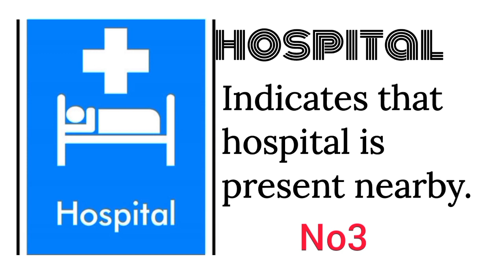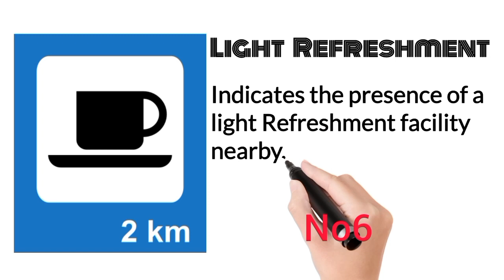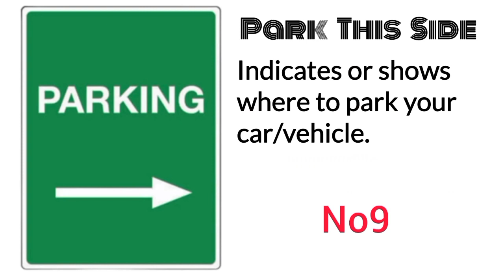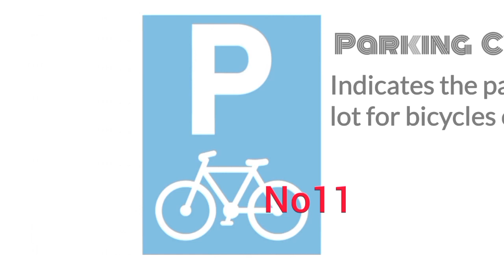identify 12 informative signs Full tutorial road signs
Unlock the secrets hidden within these eye-catching symbols that convey crucial information on the roads. From speed limits and warning signs to parking restrictions and directions, learn to decipher each sign's unique message with ease. Discover the power that lies within these colorful symbols, ensuring you make informed decisions and stay safe on your journey. Join us on this captivating adventure of unraveling the language of signs, empowering you to confidently navigate any road with knowledge and precision. Don't miss this opportunity to become a sign-savvy road warrior!